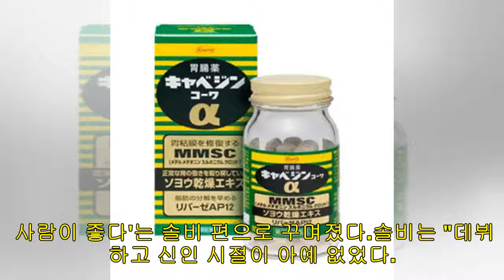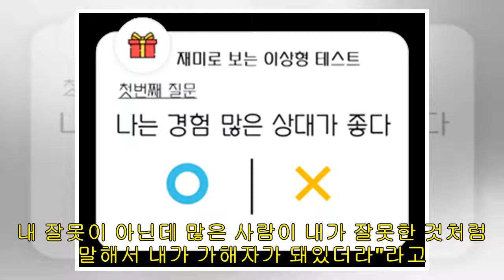과거 가짜 동영상 루머에 대한 심경 전한 솔비